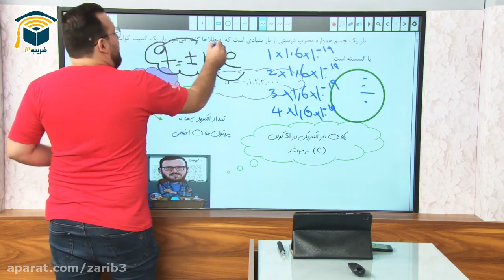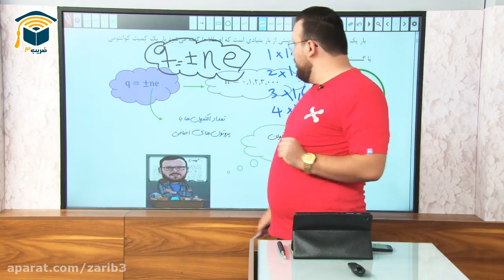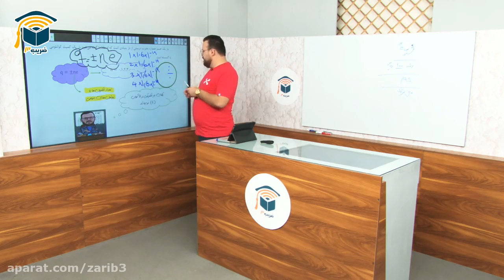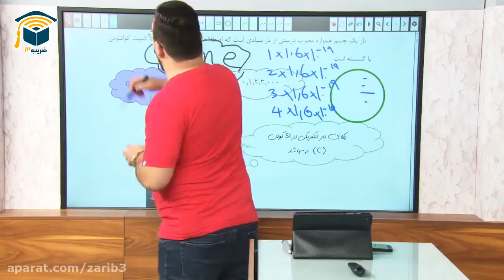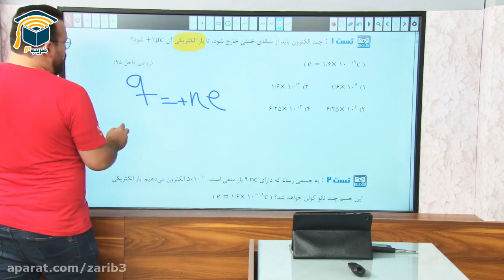Welcome to The Fires of studying education journals